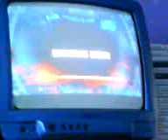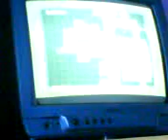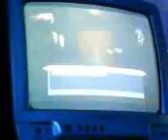Hitman Blood Money: Curtains Down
IMPORTANT READ! If you want to get Silent Assassin, try another video, cause I dont think I got Silent Assassin. Sorry for the bad quality, but i sorted out the light thing in a later video